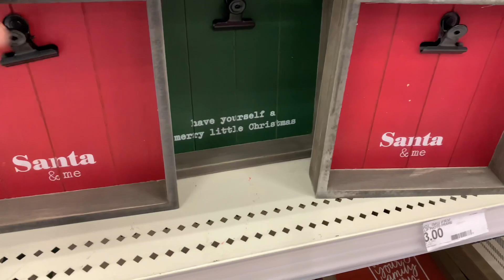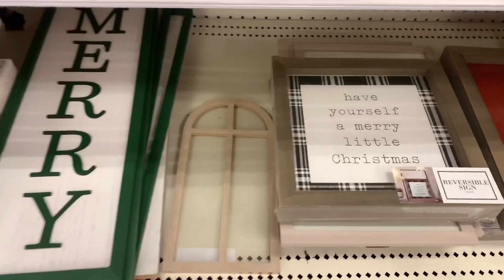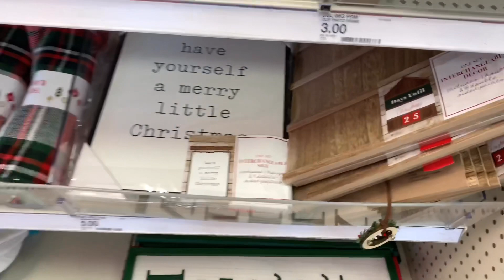AUTISM MOM DAY IN THE LIFE | TARGET DOLLAR SPOT | SPEECH THERAPY IS ENDING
Hi everyone todays video is a autism mom day in the life
we went to target dollar spot to see the Christmas selection
we talk about speech therapy ending and how Ineed to enroll Emma to school soon

Signs of autism with home footage of our daughter Autism Early Signs | Toddler Signs Of Autism With Footage

This channel is the way I can help my husband support the family

Veronica Gutierrez